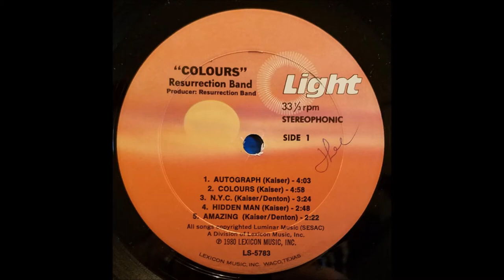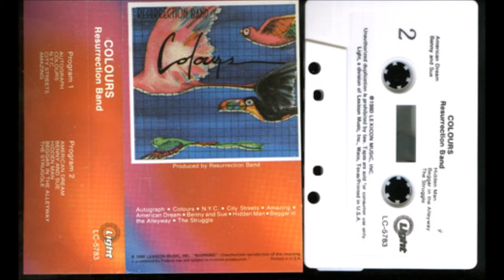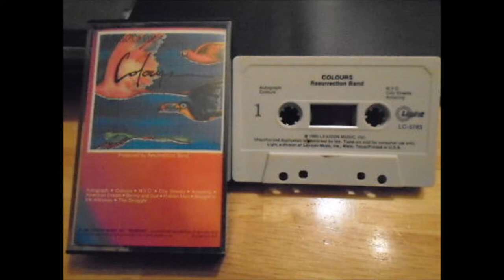Resurrection Band - 1980 LP: Colours - B3 City Streets